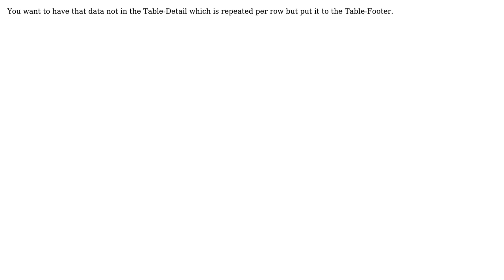Count number of rows on birt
With thanks & praise to God, and with thanks to the many people who have made this project possible! You are responsible for your own actions.